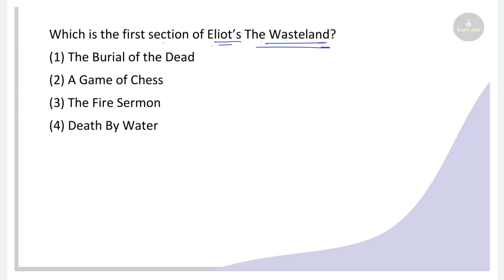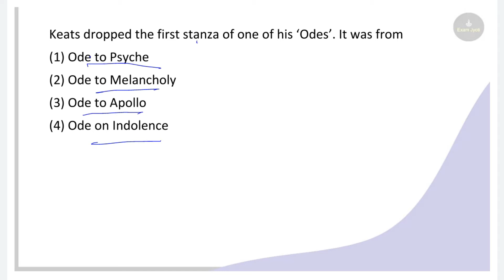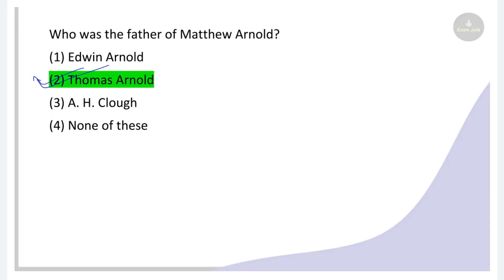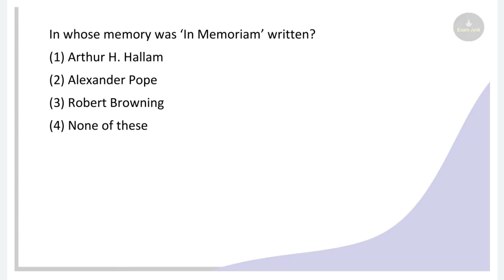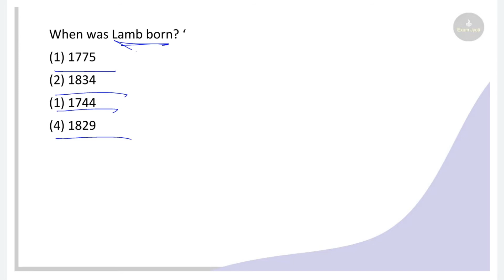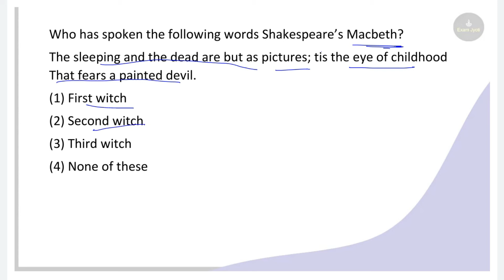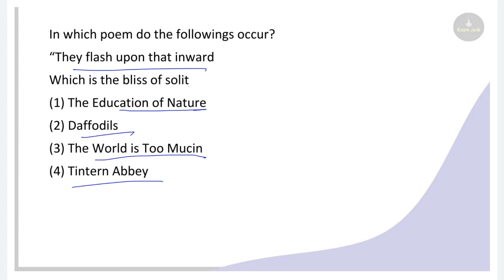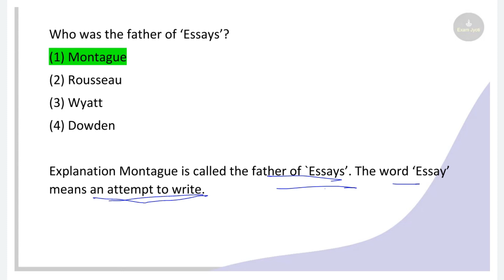UP PGT | English Literature | Previous Year Question 2009 | Part- 2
Part- 2
With Expleanation

UP PGT English Literature Class - 56

Thanks.

My Pentab
My Mouse
My Keyboard
My Laptop
My Headphone